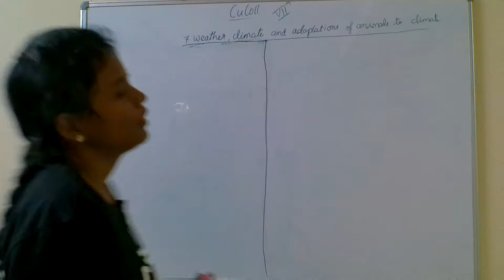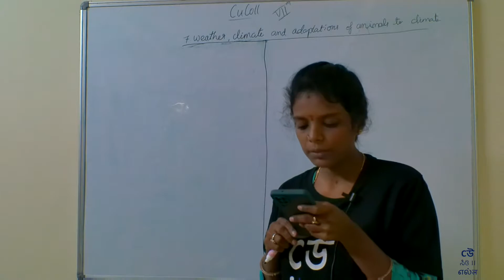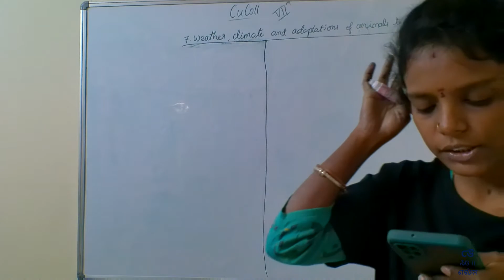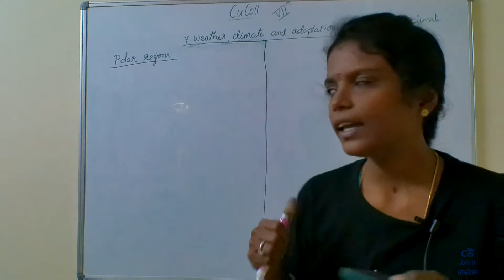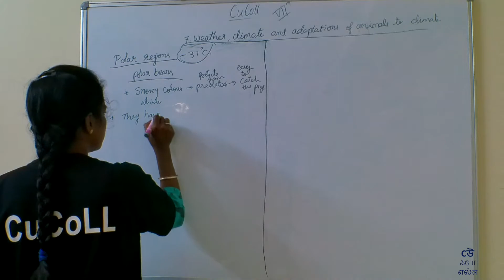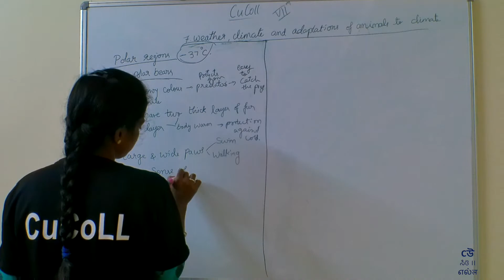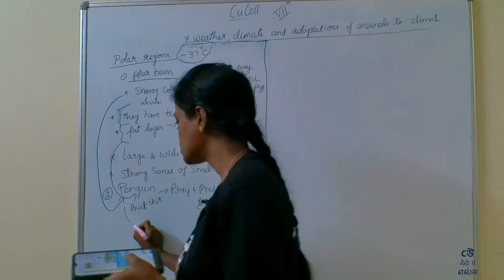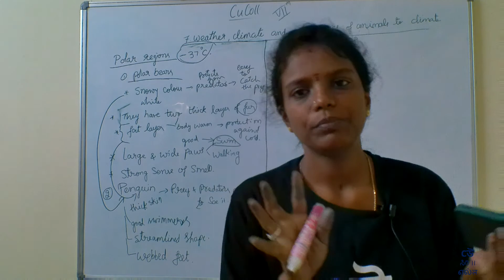Class 7- Science-Chapter 07–Weather, Climate and Adaptations of Animals - Part02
The thick fur coat of polar bear or the shiny skin of Hippopotamus, these are all their adaptations to the climates they live in.

Ms. Padmini explains the concepts as covered in sixth chapter of NCERT Science textbook for class 7th - "Weather, Climate and Adaptations of Animals to Climate". Ms. Padmini explains topics in Kannada.

1. Adaptation of Animals in Polar Regions